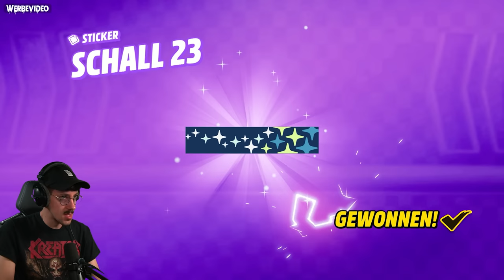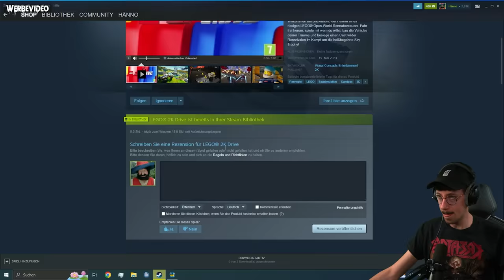Das kreativste Racing Game des Jahres? | LEGO 2K Drive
WERBUNG

Willkommen bei Bricklandia, der Heimat eines riesigen LEGO® Open-World-Rennabenteuers. Fahr frei herum, spiele mit wem du willst, bau die Vehicles deiner Träume und besiege einen Cast wilder Rennrivalen im Kampf um die heißbegehrte Sky Trophy!
*Mein Equipment zusammengestellt:

*Mein Equipment für Drehs:
►Kleines Licht